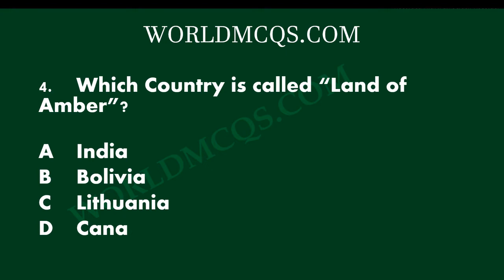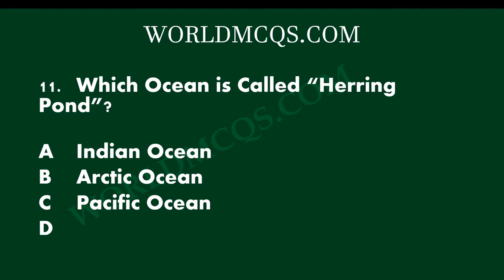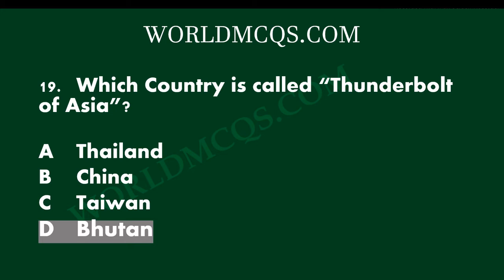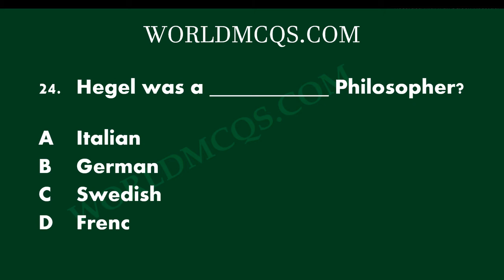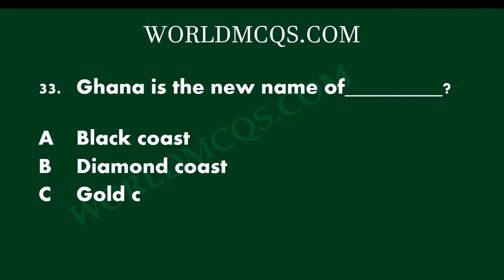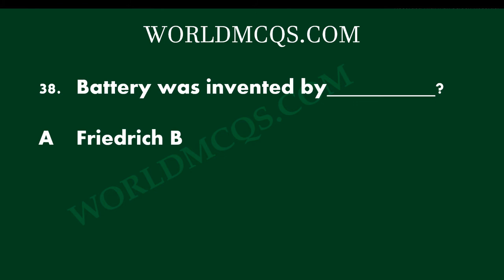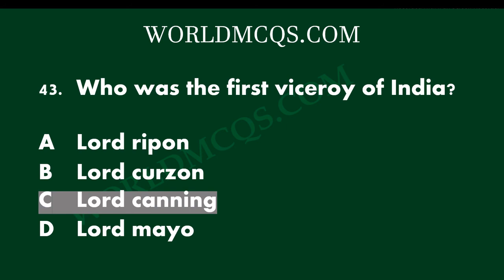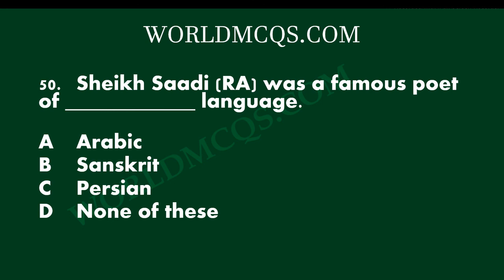Most Repeated General Knowledge MCQs || GK MCQs for FPSC PPSC NTS OTS PTS PAK ARMY, PAF || PART # 12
Most Repeated 50 General Knowledge MCQs For FPSC PPSC CSS PMS SPSC KPSC BPSC NTS OTS PTS PAK NAVY PAK ARMY PAF

GK Mcqs
General Knowledge Quiz
GK Quiz
How to Clear FIA Exam

1. Which city is called “the city of conferences”?

2. Which country is called “Land of Lilies”?

3. Which City is called “City of Eternal Springs”?

4. Which Country is called “Land of Amber”?

5. Which Country is called “Great Britain of Pacific”?

6. Which Country is called “Crossroads of Western Europe”?

7. Which Country is called “Isle of pearls”?

8. ___________is the key to the Mediterranean Sea?

9. Which city is called “The Modern Babylon”?

10. Which Country is called “Land of Fertile Fields”?

11. Which Ocean is Called “Herring Pond”?

12. FATA has _______ seats for women in National Assembly.
13. Term and tenure of Senate membership is ________ years.
14. How many General seats each province have in the Senate?
15. Which country is called “Switzerland of Africa”?
16. Which Country is called “Land of milk and honey”?

17. Which country is called “Land of protease”?

18. Where is the official residence of Prime Minister of Sri Lanka?

19. Which Country is called “Thunderbolt of Asia”?
20. __________ is the branch of physical geography dealing with the formation and features of mountains.

21. The name of famous clown at Food chain McDonald’s name is ____________?

22. Bagram is an airbase of USA situated in__________?

23. Vatican city in which the Pope lives is a city that lies in _________?

24. Hegel was a ___________ Philosopher?

25. Black Pool is a __________ in England?

26. Moseley Road Baths are located in ________?

27. Pakistan played first test match in ____________.

28. How many High Courts of Pakistan are there?
A 6
B 4
C 7
D 5

29. SAARC 1st summit was held in__________?
A Dhaka
B Tehran
C Kathmandu
D Mumbai

30. World Happiness Index was first time published in year ___?
A 2010
B 2013
C 2012
D 2009

31. World Press Freedom Prize was established in _______ by United Nations’ cultural body UNESCO’s.
A 1997
B 1999
C 1993
D 1995

32. Working boundary is the border between Pakistan and____________?
A Indian-occupied Kashmir
B Afghanistan
C India
D Iran

33. Ghana is the new name of_________?
A Black coast
B Diamond coast
C Gold coast
D Silver coast

34. Habsha is the old name of_________?
A Nigeria
B Zaire
C Uganda
D Ethiopia

35. What is a basin?
A deep area of ocean
B High area of land
C Deep area of River
D Lower area of land

36. The International Anti-Corruption Day (IACD) is observed annually across the world on_______?
A 1st February
B 9th December
C 9th January
D 1st January

37. ODI stands for___________?
A Overseas Development Institute
B Office for Disability Issues
C One Day International
D Oracle Data Integrator (Oracle

38. Battery was invented by__________?

39. Who was known as the “Ambassador to the World’s Religion” ?

40. Panda is found in which country?

41. The world’s oldest Lake is___________?

42. What is ‘Big Ben’?

43. Who was the first viceroy of India?

44. Napoleon Bonaparte was the king of___________?

45. Pakistan lost the cricket world cup final in ____________.

46. The term length for mayor is _______ years.

47. Members in KPK assembly are _________.

48. Duration of national anthem of Pakistan is _______ seconds.

49. National hero of Pakistan is _________________.

50. Sheikh Saadi (RA) was a famous poet of ____________ language.